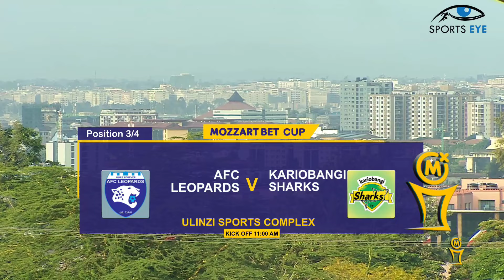AFC Leopards 2-1 Kariobangi Sharks Mozzart Cup 3rd & 4th Playoffs| AFC Leopards vs K Sharks